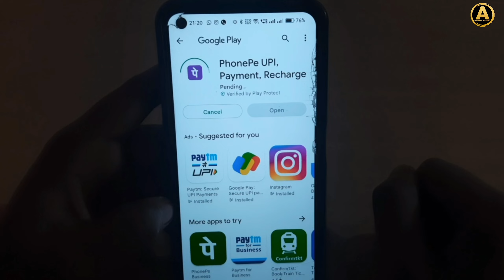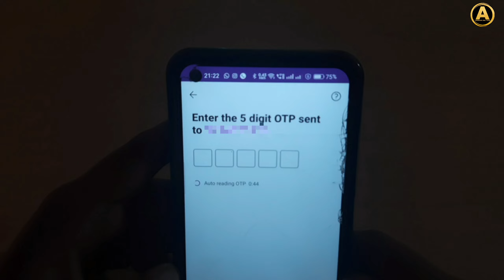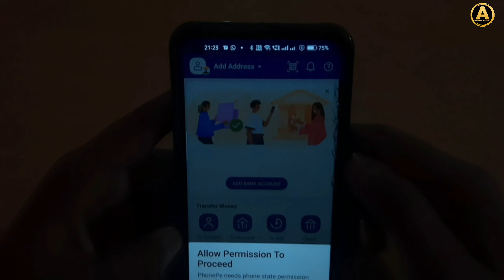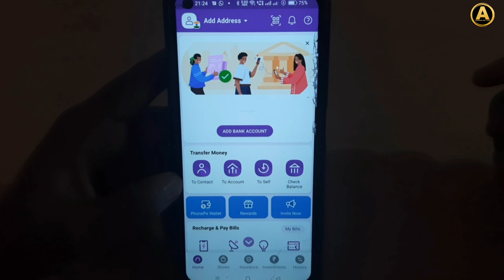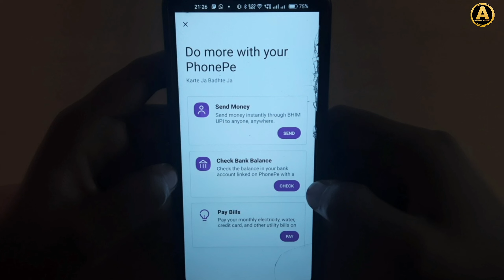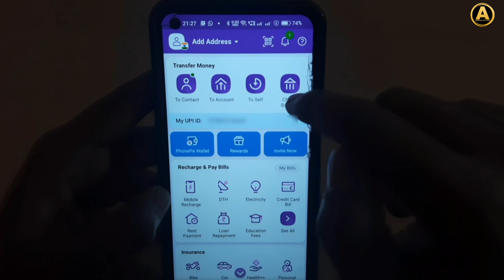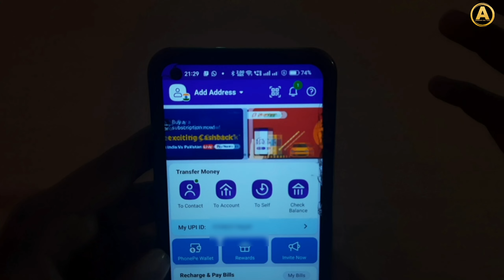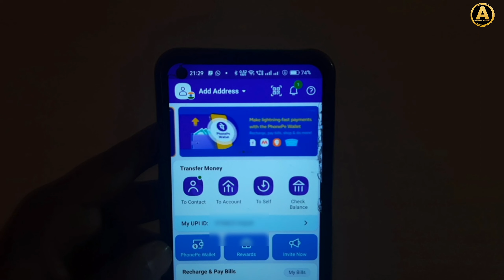phonepe account kaise banaye 2022 | how to create account of phonepe | how to use phonepe 2022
phonepe account kaise banaye 2023 | how to create account of phonepe | how to use phonepe